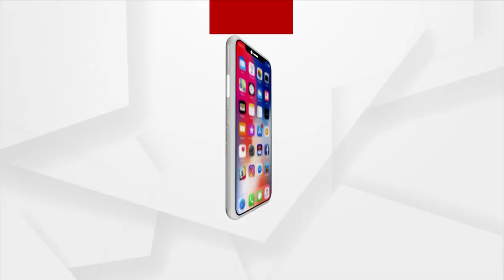Mangal Alati | Devotees Await To Seek Darshan Of Lord Jagannath